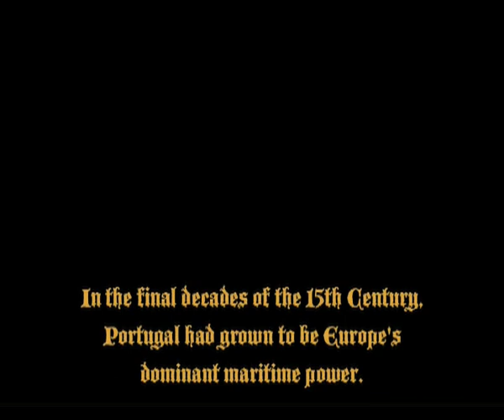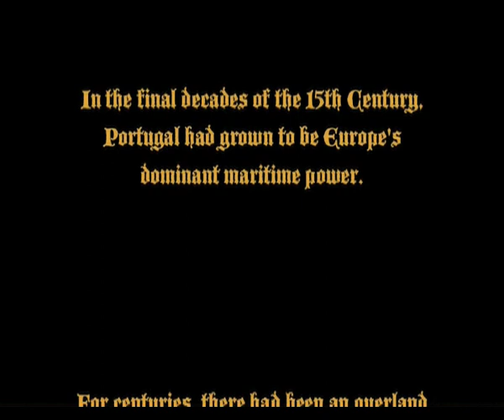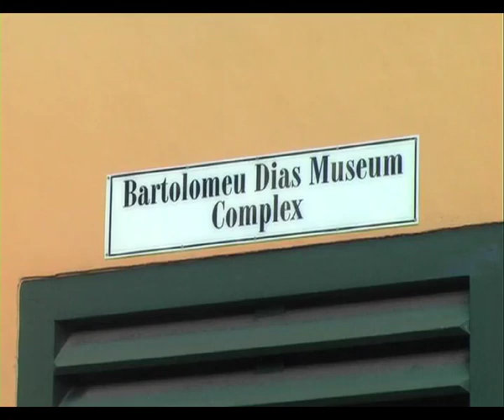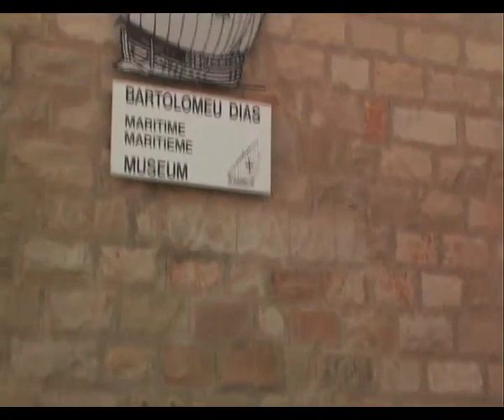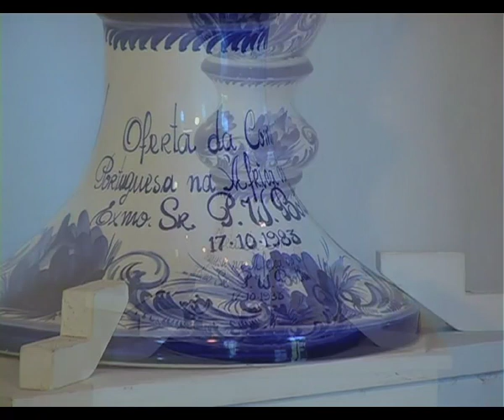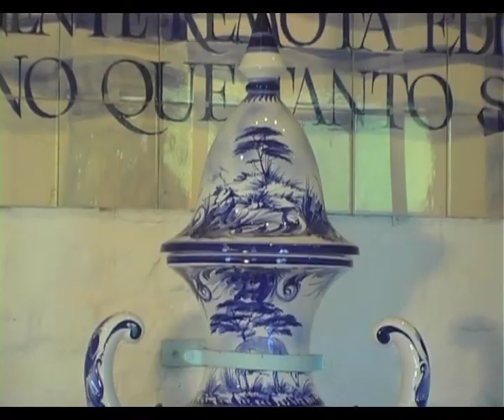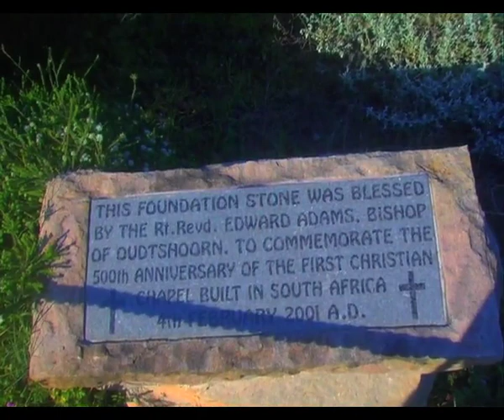The Dias Museum & its Caravel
The Dias Museum Complex in Mossel Bay, its Maritime Museum, and the replica of the Caravel in which Dias sailed into the Bay on 3 February 1488; also, the construction of the replica and its voyage from Lisbon to Mossel Bay